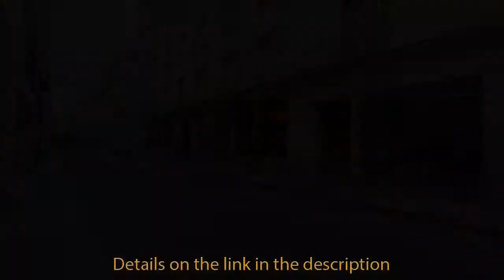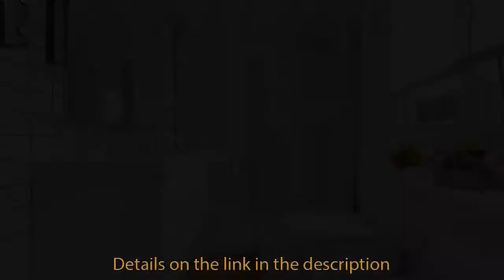APARTMENT VEEVE - FONTAINES DU TEMPLE APARTMENT - Paris, France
Located in Paris, an 11-minute walk from Pompidou Center, 2.3 km from Sainte Chapelle and 2.3 km from Opéra Bastille, Veeve - Fontaines du Temple Apartment has accommodations with a balcony and free WiFi. The apartment is 3.5 km from Notre Dame. The apartment comes with 1 bedroom, a kitchen with dishwasher and microwave, and a bathroom with a bath or shower, free toiletries and a washing machine. For added convenience, the property can provide towels and bed linen for an extra charge. Louvre Museum is 2.4 km from Veeve - Fontaines du Temple Apartment, while Opéra Garnier is 3.1 km from the property. The nearest airport is Orly Airport, 17.7 km from the accommodation.